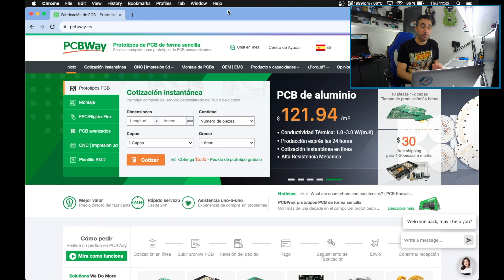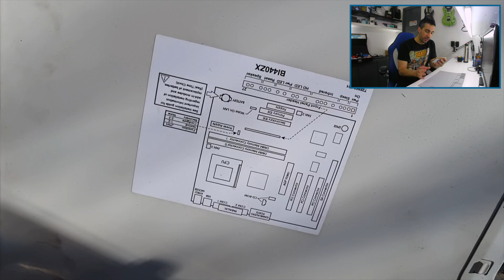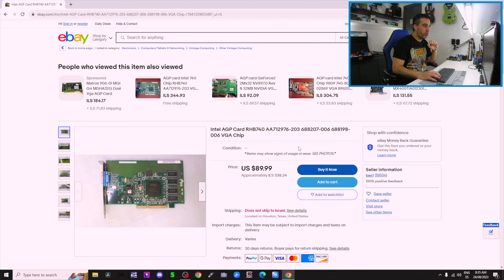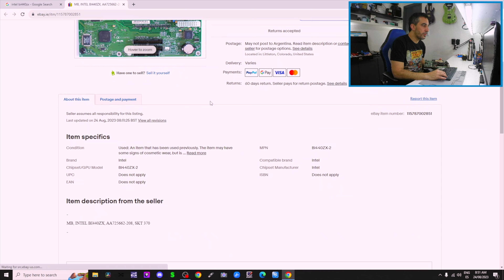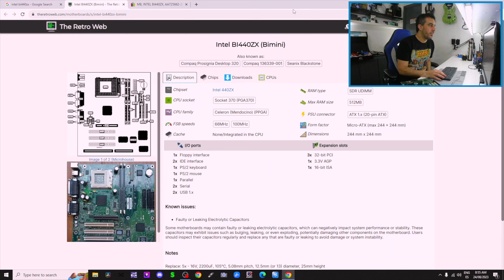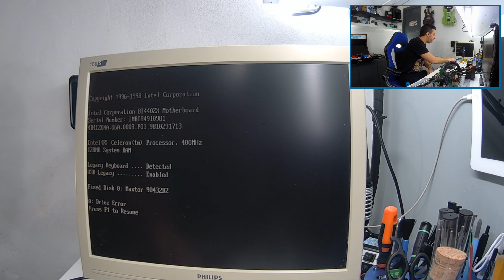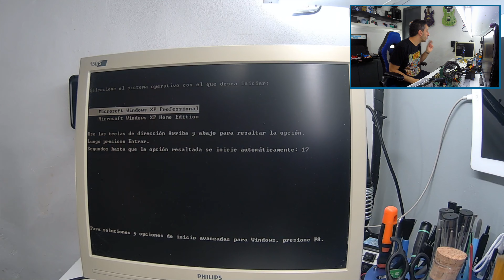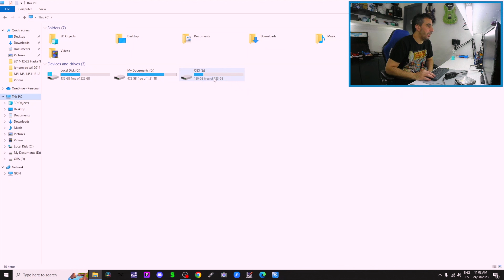Una PC encontrada en la calle... ¿Funcionará?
¿Sabias que PCBWAY tiene una seccion con proyectos compartidos que podes elegir y mandar a producir?
Entra acá y chusmea, y de paso decime si ves alguno copado para hacer en el canal!

Gracias @PCBWay !

QUERES AYUDARME CON LOS VIDEOS?

HERRAMIENTAS QUE USO:
MICROSCOPIOS
Phonefix 38MP:
Linkmicro LM407Pro:

SOLDADORES:
Quicko T12-952 (Codigo: ARREGLANDO envio GRATIS)

DESTORNILLADOR ELECTRICO:
Kaiweets ES20 (15%off con el codigo: COSAS15

MULTIMETRO:
Sunshine DT-17N (Codigo: ARREGLANDO envio GRATIS)

CAMARA TERMICA:
INFIRAY P2 PRO
Amazon USA:
Amazon EU:

SOLDADORA DE AIRE: HONY850
FUENTE REGULABLE: Yihua 305D iv

CAMARAS y AUDIO:
Arriba: CANON T7i
De frente: GOPRO Hero 3 Black y GOPRO Hero 4 Black
Audio: Blink500 ProX B2 (Saramonic)